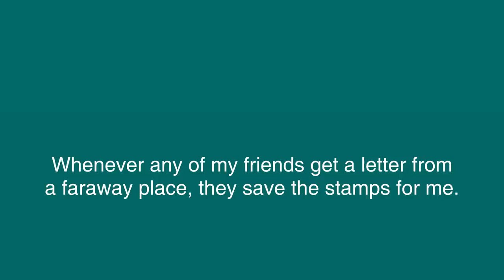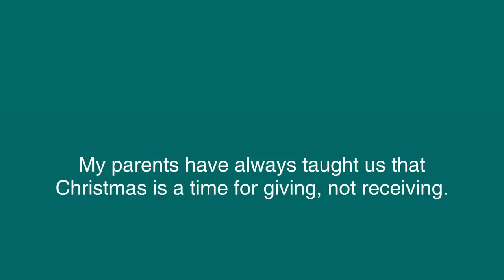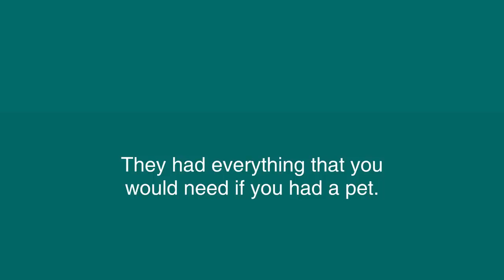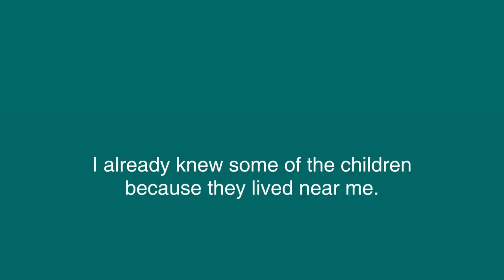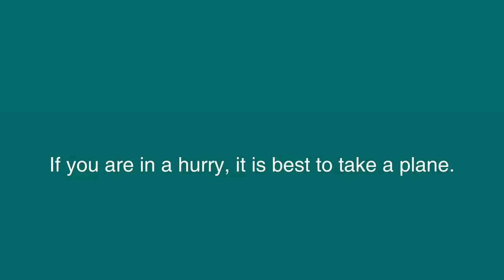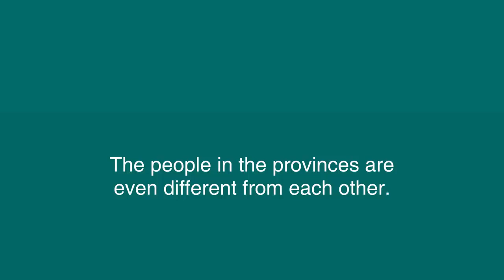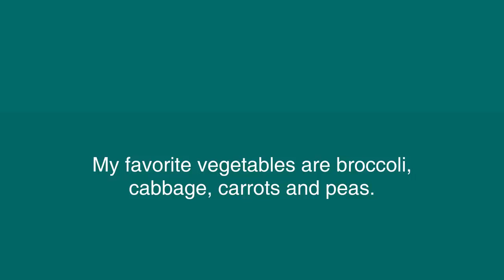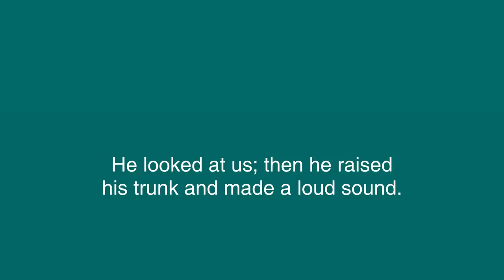10 Textos Com Áudio Em Inglês Para Iniciantes Parte 8 Aprender inglês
10 Textos Com Áudio Em Inglês Para Iniciantes Parte 8 Aprender inglês

Ajude-nos a manter o canal ativo e sempre com conteúdos novos. Faça uma doação de qualquer valor

- Toda semana novos conteúdos gratuitos para download.